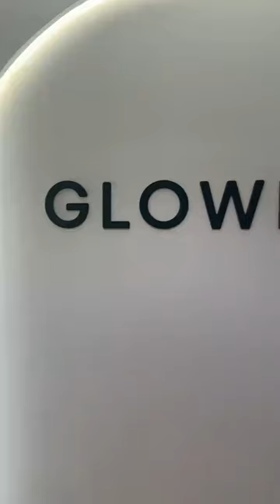ada ga sih klinik yg mau jadiin koko BA? wkwkwkw